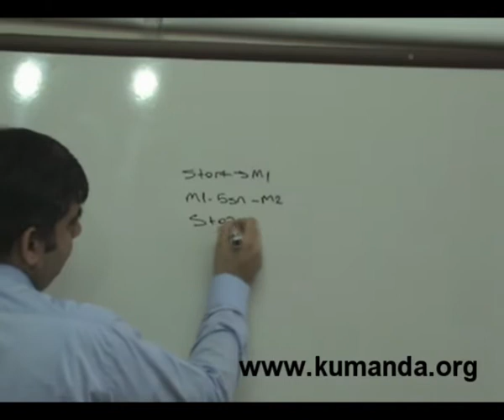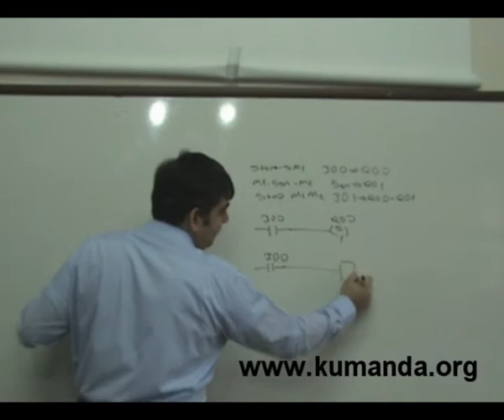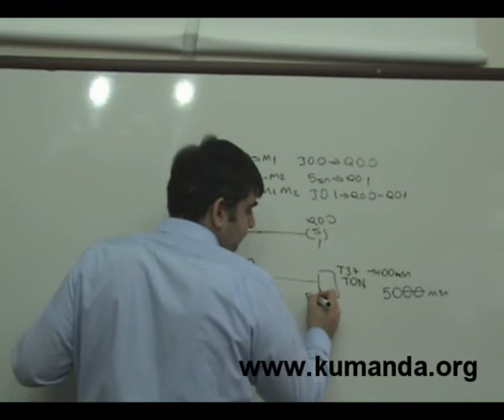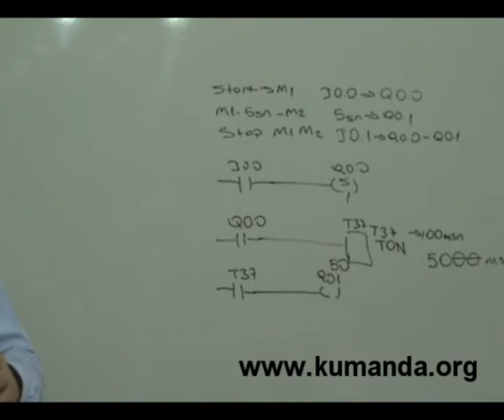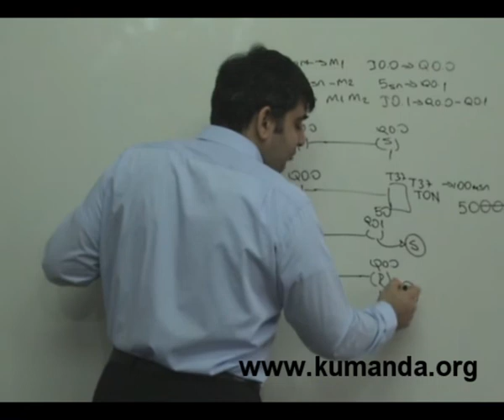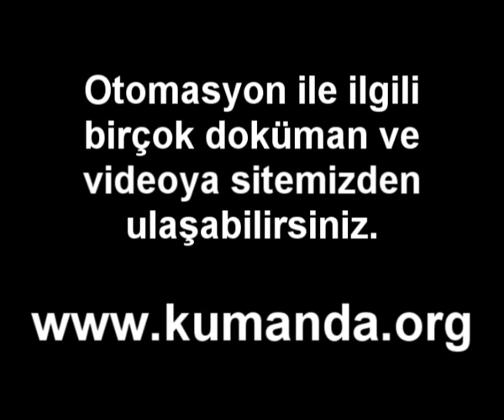Temel PLC Örnekleri-2 - Kumanda.org